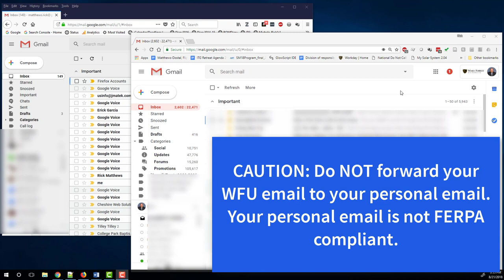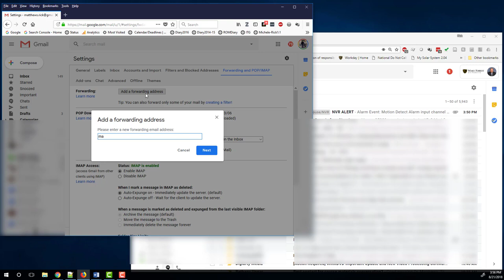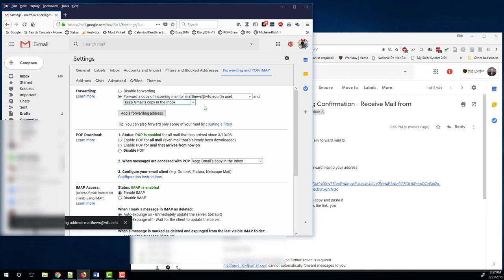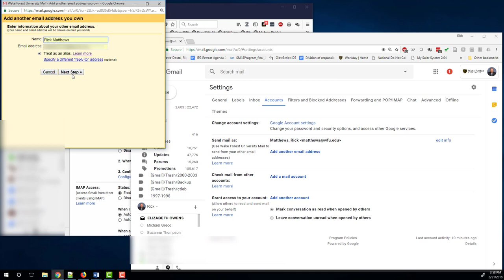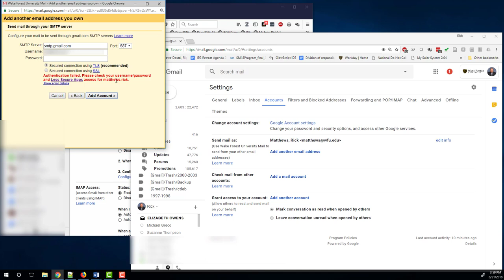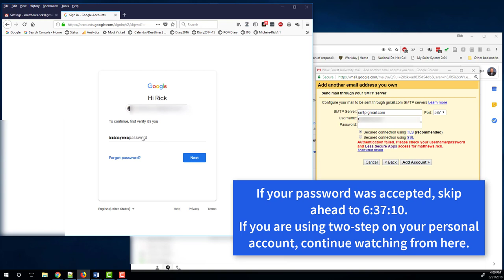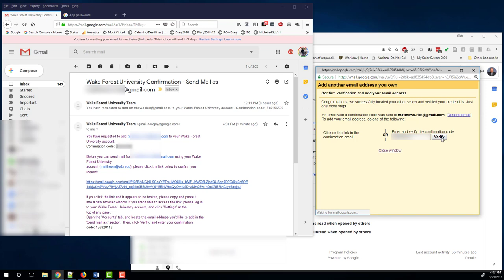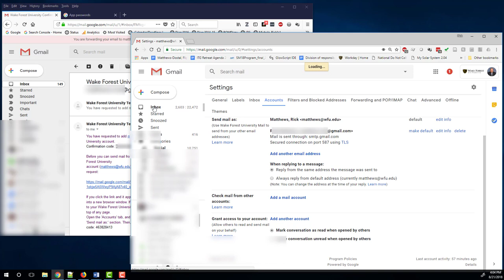One Inbox, Two Accounts -- updated!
Manage BOTH your personal email AND your work email from your WFU Google Mail Inbox --  in 9 minutes!

After hearing of the security needs to use their WFU accounts for sensitive information, several new faculty asked for advice on how to best manage both their WFU email and their personal email. This nine-minute video shows how to set up your Wake Forest inbox so that you can send and receive emails from both accounts.